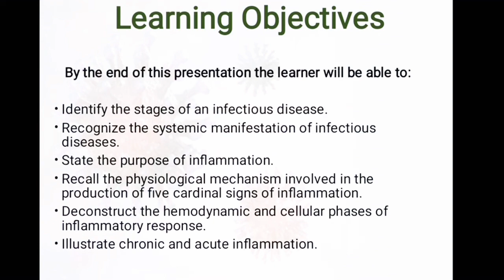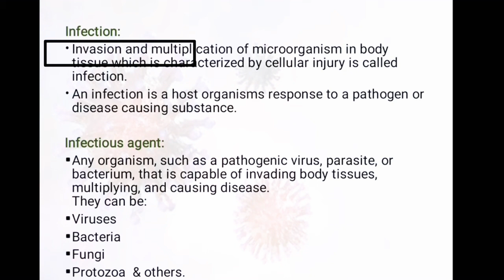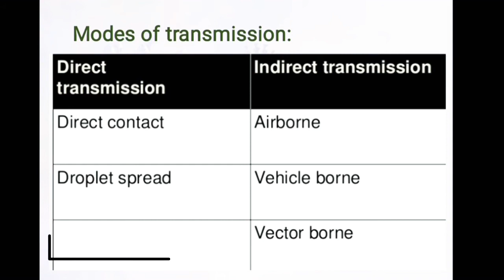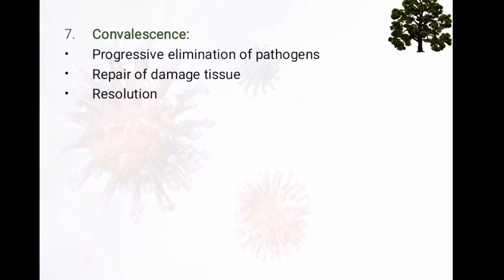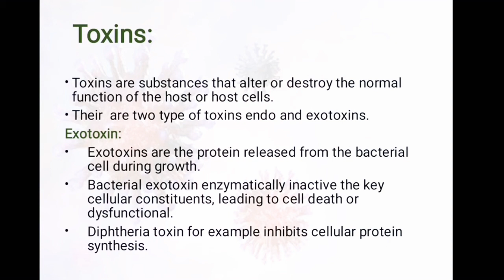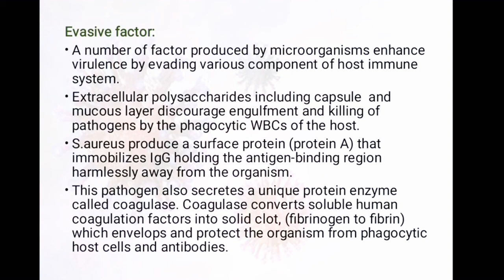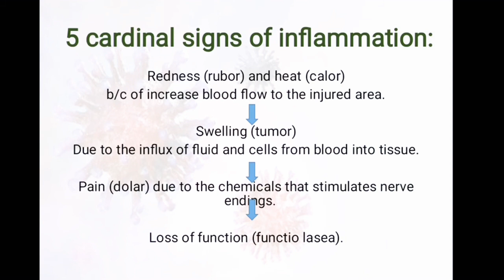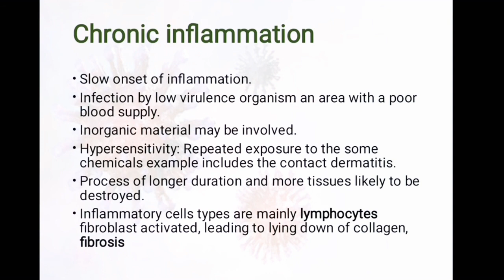Mechanism of infection and inflammation in Urdu/Hindi -Pathophysiology unit 2 BSN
PATHOPHYSIOLOGY
UNIT 2: MECHANISM OF INFECTION & INFLAMMATION

 The invasion and multiplication of microorganisms such as bacteria viruses and parasites that are not normally present within the body. It may cause no symptoms and be subclinical or it may cause symptoms and be clinically apparent.
The five periods of disease sometimes referred to as stages or phases include the incubation, prodromal, illness, decline, and convalescence periods . The incubation period occurs in an acute disease after the initial entry of the pathogen into the host .

Presented By :  Hamid Khan
Under The Supervision Of :
HIMS - Medical Lectures .

Warning :
This channel is owned by Hamid Biologist HIMS medical lectures. Use of this channel's videos for personal gain or illegal use is absolutely illegal and will be prosecuted under YouTube policy.